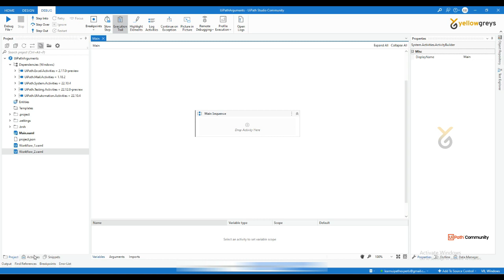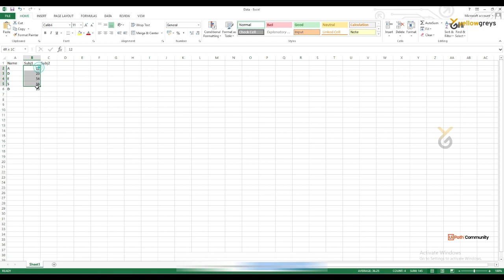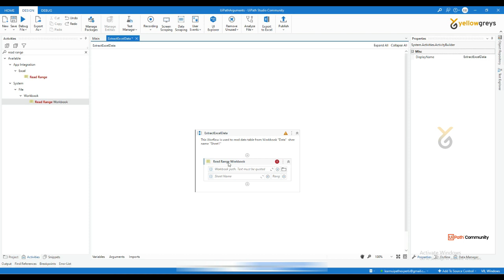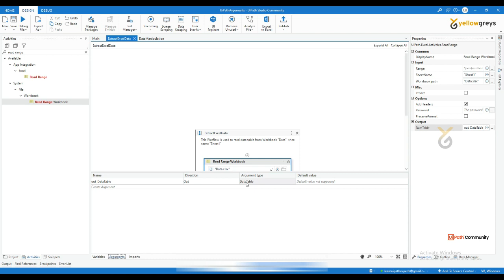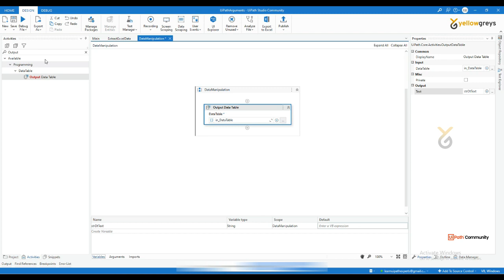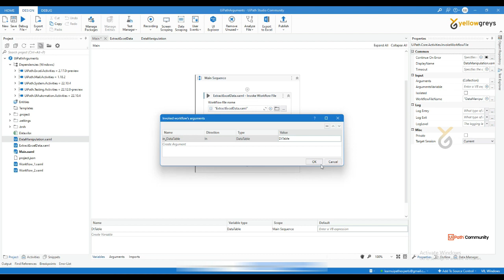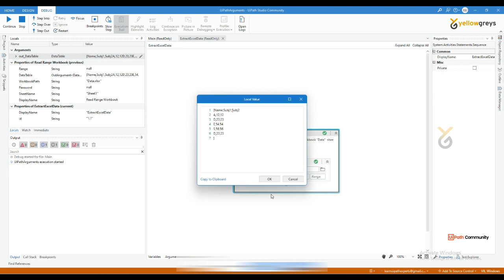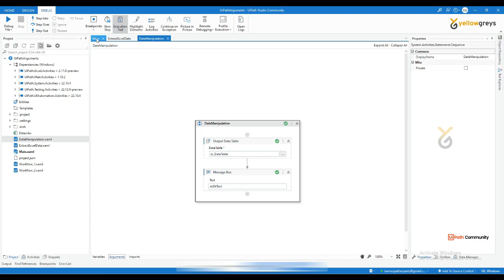UiPath | Arguments | Pass Data Table Value From Sequence I to II | English | Yellowgreys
In this video, you will learn how to pass data table variable from one workflow to another workflow.